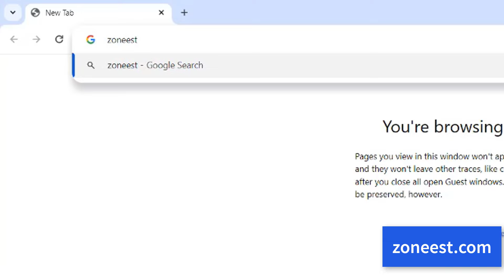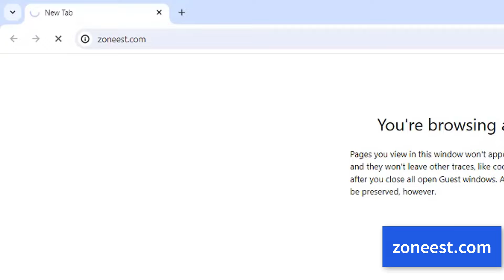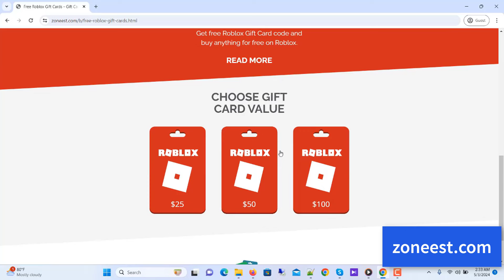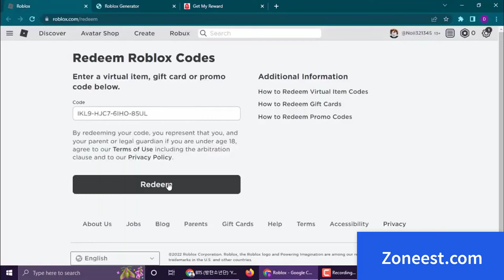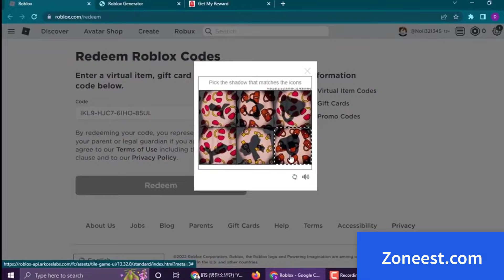Get Free 10000 Roblox Gift Card Codes 2024 / How to Get Free Roblox Gift Card Codes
Unused Free Roblox Gift Card Codes 2024 = How To Get Free Roblox Gift Card Codes

Roblox Gift Card is the best way to get Robux quickly and this is the only method that can receive the card.

2.How to Get Roblox Gift Card?
For those who didn't get to participate in the event, you can purchase Roblox gift cards on the Roblox Gift Card Sales page. Roblox has been accepting credit cards as a form of payment since 2017.

3.How to Use Roblox Gift Card?
Once you’ve bought Roblox gift cards, it’s pretty straightforward to use them. All you have to do is set up a Roblox account and then use the gift cards for purchases on the game.